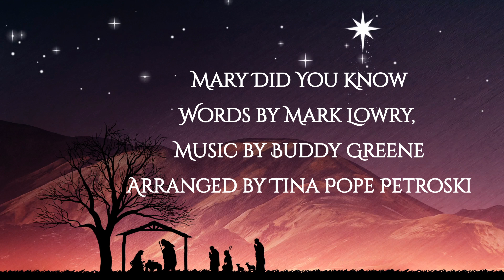Mary Did You Know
"Mary, Did You Know?" is a Christmas song addressing Mary, mother of Jesus, with lyrics written by Mark Lowry in 1984, and music written by Buddy Greene in 1991. This Arrangement was done by Tina Pope Petroski for A cappella choruses.

Welwyn Harmony has been rehearsing remotely via Zoom for most of 2020. This video was done with each individual singer recording her voice at home and sending it in to our talented member who then produced the audio track for this beautiful version of "Mary, Did You Know?". We h..ope you will enjoy it.